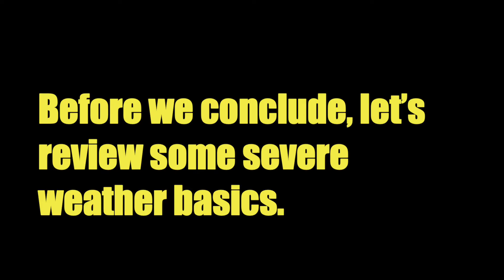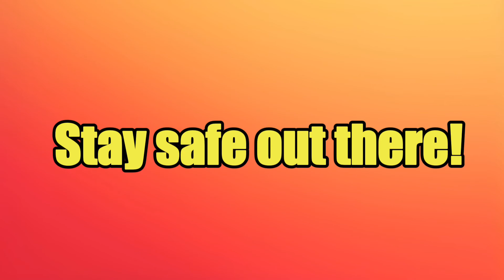Major Severe Weather Event Tonight into Saturday!! Several Tornadoes, Destructive Wind, Hail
I live in Charlotte, North Carolina and I’m a huge weather enthusiast!
From documenting extreme weather phenomena everywhere I go, to my own weather reports regarding weather events across the nation, you’ll find all kinds of weather content on this channel! I hope you enjoy my content!